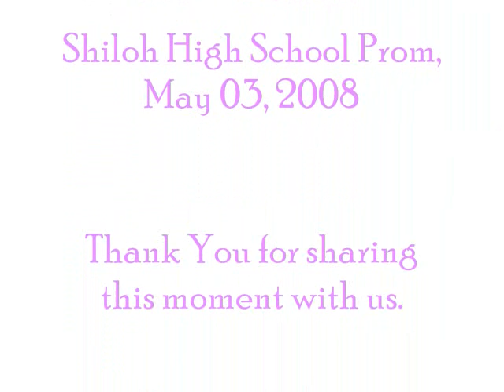Carlos and Paulette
Shiloh High School Prom